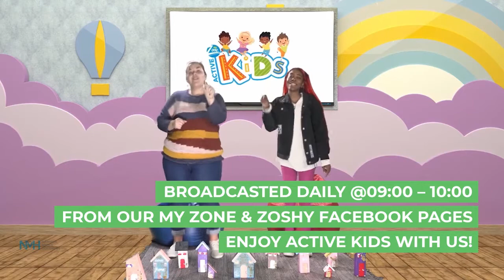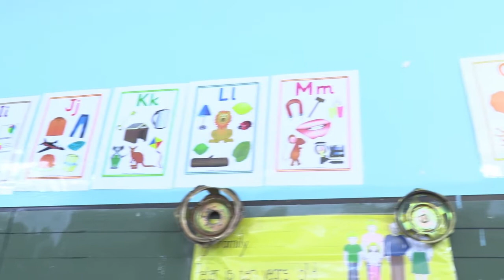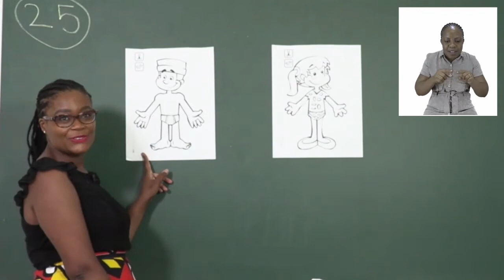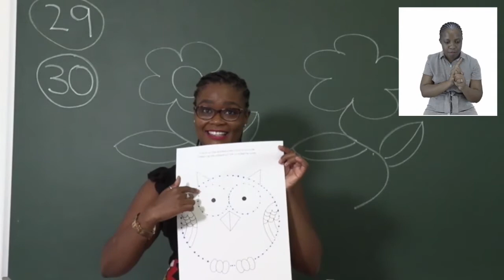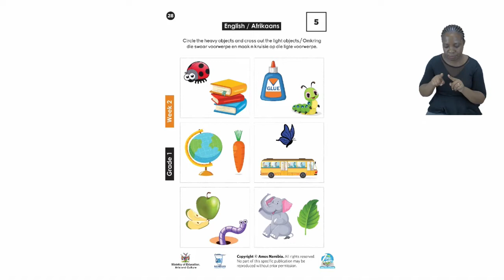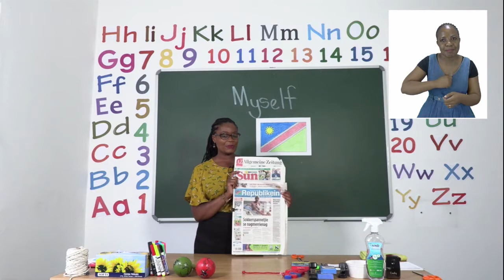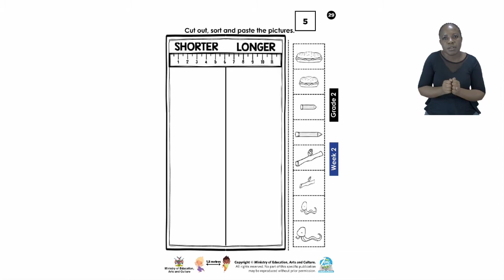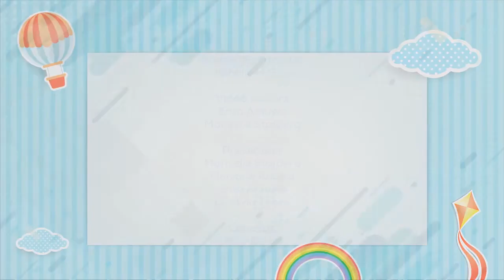Active Kids Episode 154 - 12 March 2021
Get ready, because My Zone Active Kids is ending the week with a bang! Our theme for the week was my body and today was all about eating healthy. We also have our super fun lessons for the My Zone online school for pre-primary, grade 1,2 and 3 learners.

Today we visited St. Barnabas Primary School and had the best time ever!

Your friends Zoey and Zacky also can't wait to share their stories with you, so make sure you don't miss a second of all the fun!